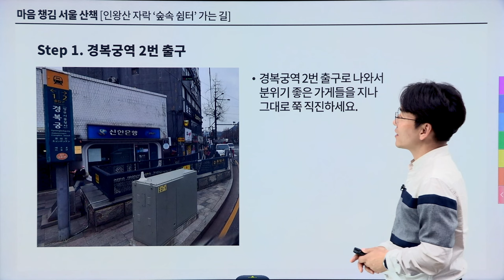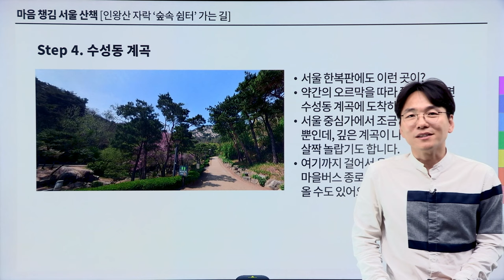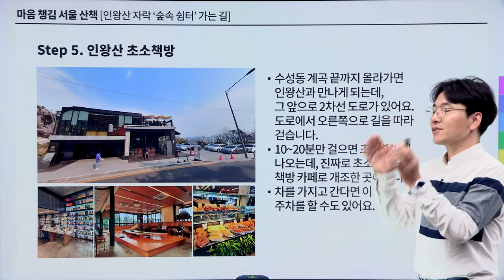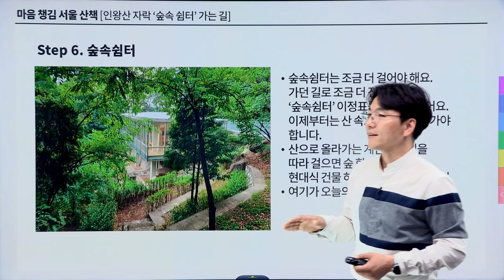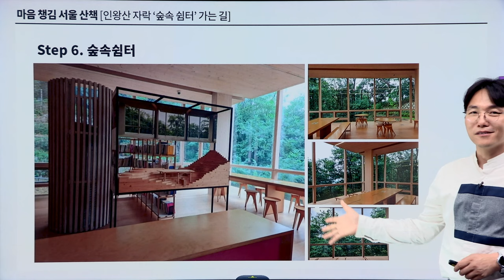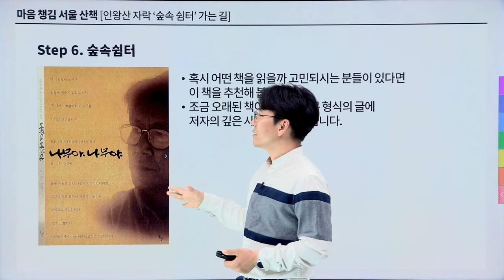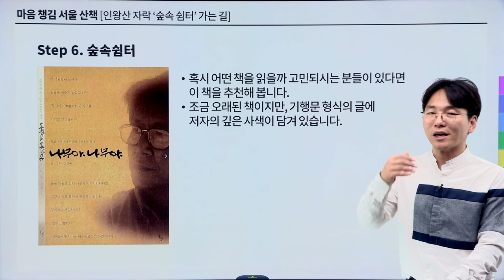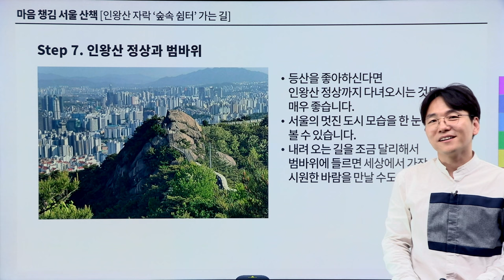[유상통] 쌤들이 전하는 멘탈 회복법! | 이종학쌤의 서울산책 & 책 추천 📚🌳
유우~하! 🙌
안녕하세요! 😊

2024 계리직 시험을 치른 모든 유상통 가족 여러분, 정말 고생 많으셨습니다! 🎓💪
포기하지 않고 끝까지 버티고 해내주셔서 감사합니다. 정말 고생 많으셨습니다! 🌟👏

시험이 끝난 직후에 공허하고 허탈한 마음이 드실 수 있습니다. 😌💭
시험 후유증에서 빨리 벗어나기 위한 방법을 각 선생님께서 알려드립니다! 📘💡
가벼운 마음으로 보시고, 고생한 서로에게 메시지도 남겨주세요. 💬💕

이번 영상은 이종학쌤의 '서울산책 & 책 추천' 입니다. 🌿🚶‍♂️📖
지친 몸과 마음을 치유해주는 내 마음의 힐링을 하실 수 있도록 추천드립니다. 🌈💖

뿐만 아니라, 다른 선생님들께서도 멘탈 회복을 위한 다양한 팁과 조언을 공유할 예정입니다. 🧠✨
함께 고생한 유상통 수강생 여러분, 서로에게 따뜻한 격려와 응원의 말을 건네보세요. 🤗🌟

유상통 홈페이지와 카페를 통해 여러분의 시험 후기를 공유하고, 서로의 경험을 나누는 시간을 가져보세요. 커뮤니티의 힘으로 더욱 큰 위로와 힘을 얻으실 수 있을 거예요! 👫💬

정말 수고 많으셨습니다. 🥰🙏
유상통 드림. 🎁✨